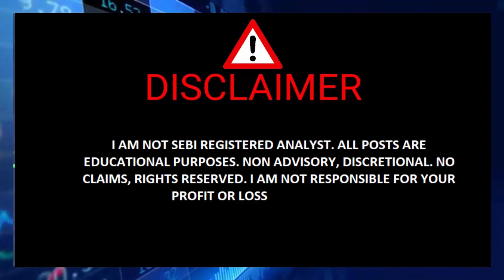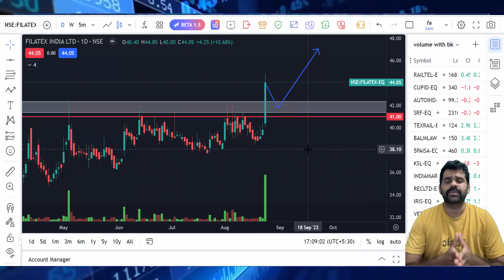Stocks Breaks Resistance Level with High Volume | കുതിക്കാൻ നിൽക്കുന്ന ഓഹരികൾ |Day 18